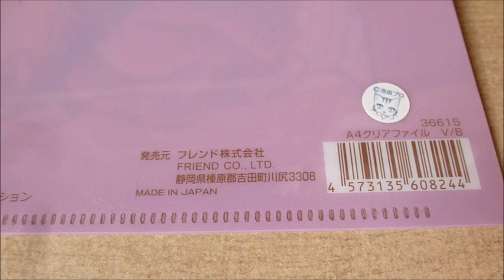Un clear file LO #3